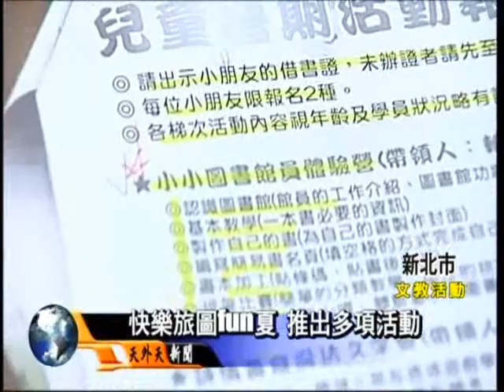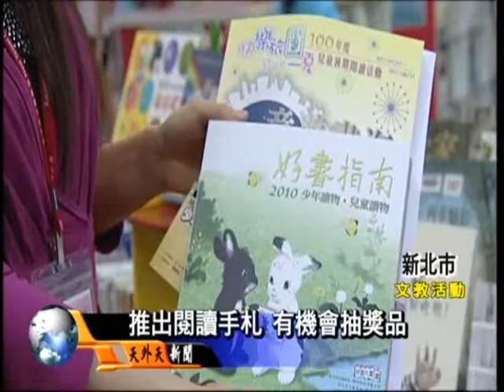新北市立圖書館推出多項活動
[來源]天外天有線電視

【羅執中、林景瑜／新北報道】被戲稱為圖書館旺季的暑假，新北市立圖書館也推出了多項活動，包括「圖書館大搜祕」「小小圖書館員體驗營」等，希望透過這些活動，讓學生對圖書館有更進一步的認識。

圖書館除了可以借閱書籍，還有其他的功能嗎？新北市立圖書館及各區分館，分別推出了「圖書館大搜祕」「小小圖書館員體驗營」等活動，讓學生對圖書館有更進一步的認識。課長呂明慧說，可在圖書館網站下載或是向圖書館索取閱讀手札，只要完成手札內的挑戰，就有機會抽到獎品。

另外各區的分館也針對自己的特性，舉辦多種活潑有趣的活動，歡迎大家上網查詢，就近到各區圖書館報名參加。

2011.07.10